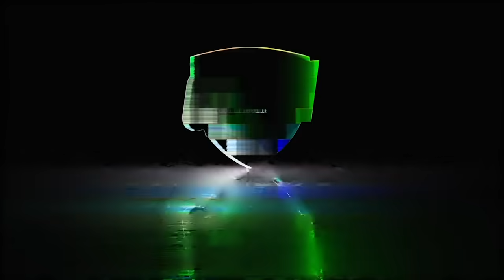TORONTO RAPTORS at MILWAUKEE BUCKS - FULL GAME HIGHLIGHTS | 2019-20 NBA Season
Toronto Raptors at Milwaukee Bucks took place in the NBA bubble on August 10, 2020.

The Raptors beat the Bucks 114-106. Chris Boucher from Toronto dropped 25, while Kyle Korver from Milwaukee dropped 19.

Both squads came out to play in this regular season (restart) matchup of the 2019-20 NBA season.

The Cross County Basketball Network aka The CCBN will be bringing you highlights from all over the DC, VA and MD basketball courts.We do media coverage for some of the best leagues in the area. During the Pandemic, we will be bringing you NBA highlights all season.